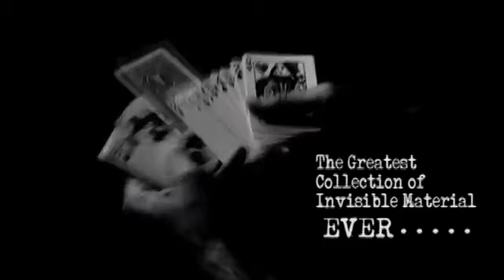Hand-picked Astonishments (Invisible Deck) by Paul Harris and Joshua Jay - DVD